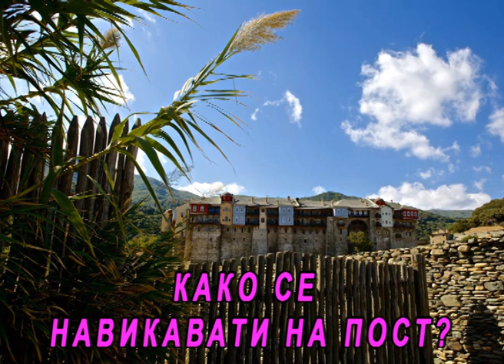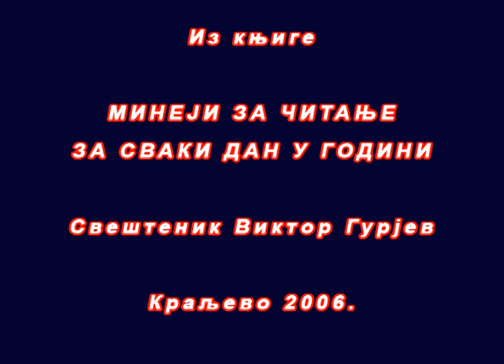КАКО СЕ НАВИКАВАТИ НА ПОСТ?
Минеји за читање за сваки дан у години - Свештеник Виктор Гурјев